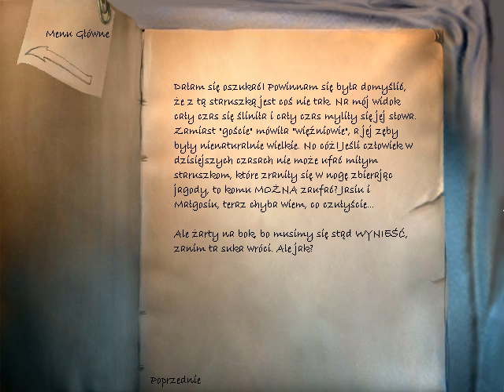Najdłuższa Podróż (54) Rozdział 4 (5|10) Uwalniamy Brata z Plemienia Bandu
Przejście gry The Longest Journey czyli Najdłuższa Podróż z moim komentarzem Emi Róża89TV Pięćdziesiąty Czwarty Odcinek z serii Zagrajmy w Najdłuższa Podróż PL 100%. Podoba się Odcinek! Kliknij w dzwoneczek! Napisz Komentarz! łapkę w górę! Do zobaczenia i usłyszenia w moich filmach. Pozdrawiam :)